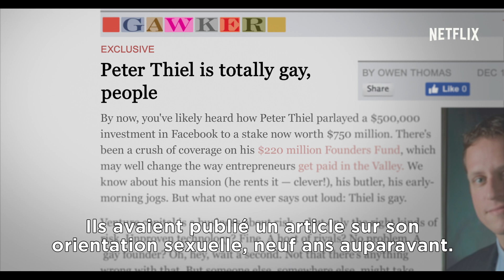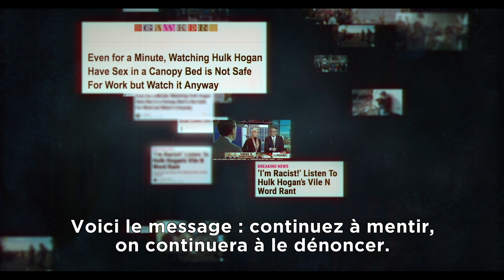Le Procès D'une Presse Libre | Bande-annonce VOSTFR | Netflix France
Le métier de journaliste consiste à chercher l'histoire derrière l'histoire. C'est ainsi que les reporters qui enquêtaient sur la sex-tape d'Hulk Hogan et sur la vente du Las Vegas Review-Journal ont fait une découverte sans précédent : les milliardaires se servent de leur fortune pour réduire les médias au silence.

Le Procès D'une Presse Libre disponible seulement sur Netflix.

TOUDOUM !